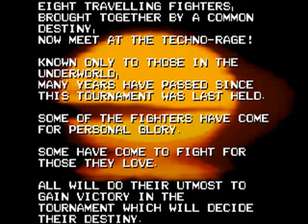Battle Arena Toshinden HYPERSPIN DOS MICROSOFT EXODOS NOT MINE VIDEOS1996